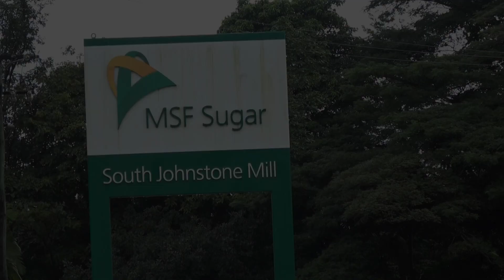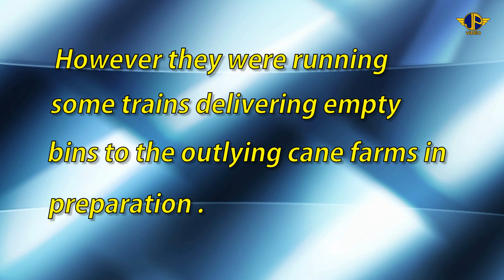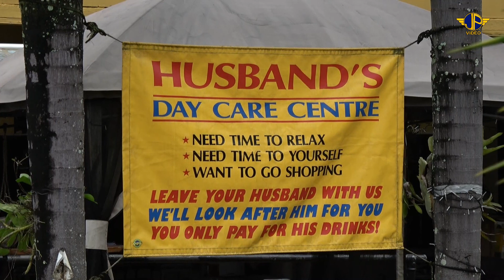Queensland Sugar Cane Railways South Johnstone Mill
The first in a series of videos featuring the sugar cane tramways of Queensland, Australia , this one featuring the South Johnstone mill near Innisfail in northern Queensland , taken in June 2019